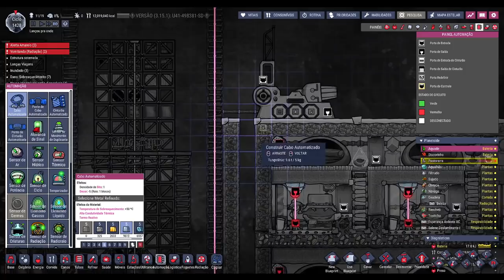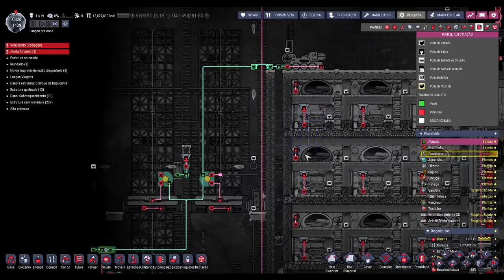☢️Oxygen not Included - Parece que nada dá certo nesse asteróide. EP67